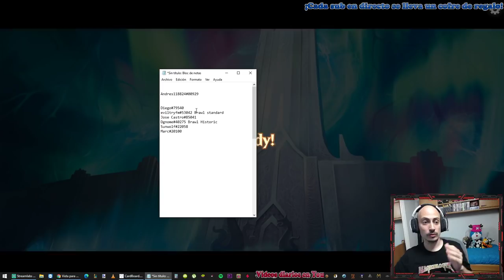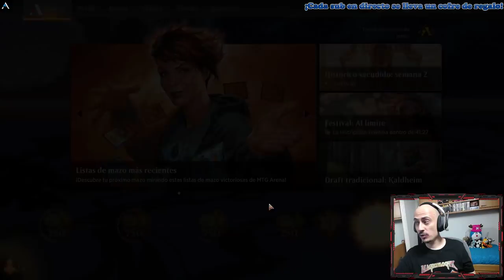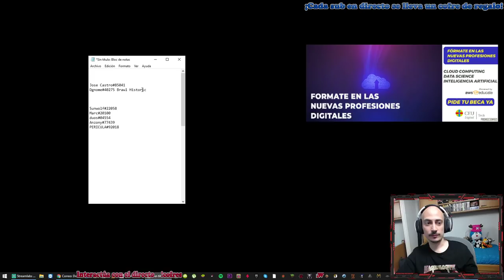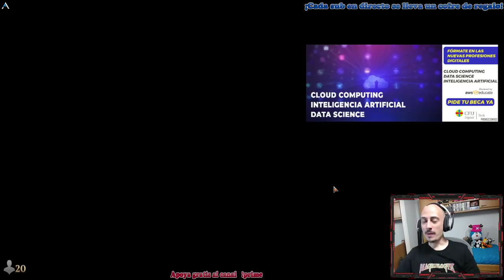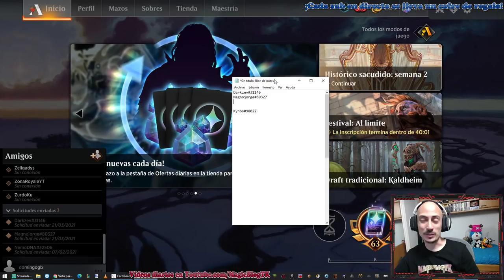Jugando con drugos [21-3-2021]